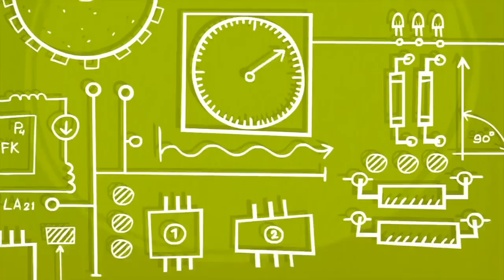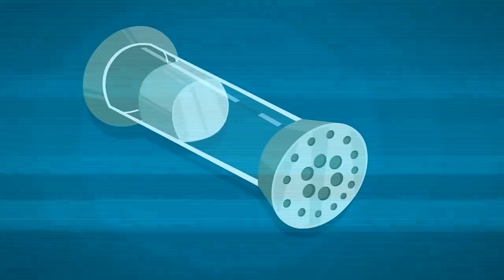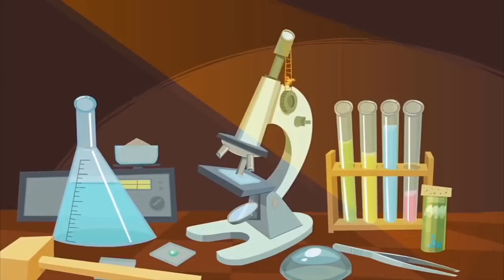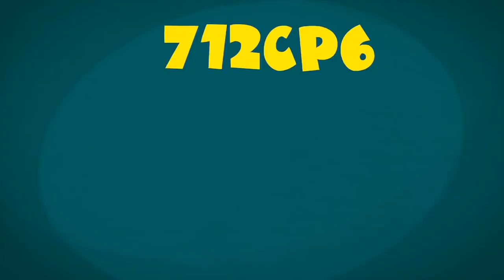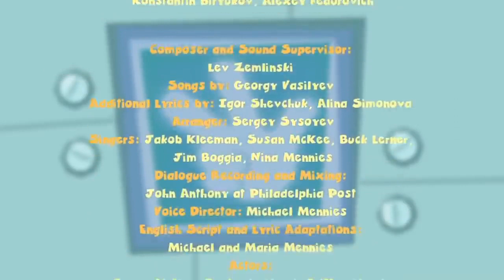The Fixies ★ The Nose Tickler ★ Fixies 2019 | Videos For Kids | Cartoons For Kids